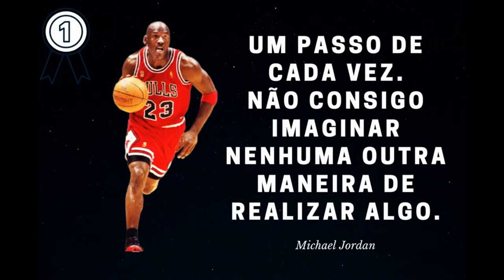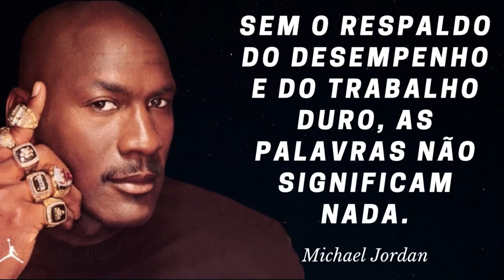Aplique Agora na sua Vida: As 3 Regras do Michael Jordan para Alcançar o Sucesso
Se você está em busca de inspiração para alcançar o sucesso em sua vida pessoal ou profissional, vale a pena conhecer as 3 regras que Michael Jordan, um dos maiores jogadores de basquete de todos os tempos, aplicou em sua carreira.

Essas regras podem ser facilmente aplicadas em diferentes áreas da vida, desde o esporte até o mundo dos negócios.

Nesta lista de regras, você encontrará conselhos valiosos sobre como lidar com o fracasso, persistir em seus objetivos, manter-se focado, trabalhar duro, entre outras dicas preciosas que foram fundamentais para o sucesso de Jordan.

Se você quer elevar o seu desempenho e conquistar seus objetivos, as regras de Michael Jordan são um excelente ponto de partida para mudar sua vida agora mesmo.

Regra Número 1

Estabelecer Metas — Estabelecer metas factíveis, de curto prazo e manter o foco para atingi-la. Galgar um a um os degraus do caminho do sucesso. FOCO em superar cada desafio. Aproveite o caminho mais do que o resultado. Se traçar metas muito ousadas, sua frustação será muito mais comum que a vitória. Divida o caminho em partes menores de forma a atingir o todo.

Número 2

Superar Medos — O medo é uma ilusão. Quando se lançar em fazer algo, projete-se realizando esta coisa, sem dar atenção a possibilidade de fracasso. Em caso de fracasso, leve-o como uma lição aprendida para melhorar na próxima e não como a decretação oficial do fim.

Número 3

Liderança — Liderança pelo exemplo funciona muito mais do que palavras bonitas. Não desvie do seu objetivo, seja o espelho para as pessoas de sua equipe. Um lider não procura desculpas. E tem que estar disposto a sacrificar certas metas pessoais em prol da equipe. Faça tudo com qualidade para que sua equipe siga o mesmo caminho. Que tal trazermos isto para nosso dia a dia?